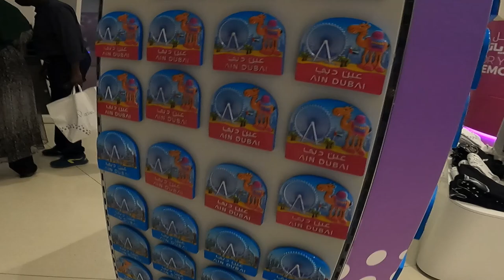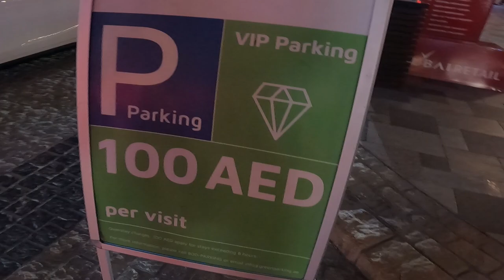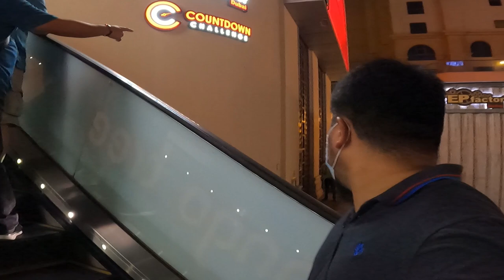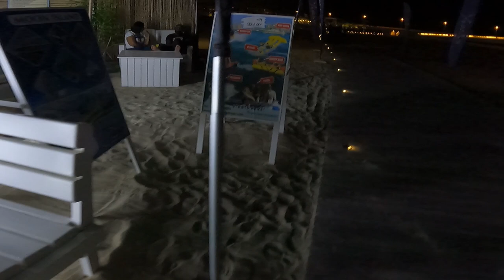AIN Dubai l BlueWaters Walk with famous vlogger tech l Off day gala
Ain Dubai is the world's largest and tallest observation wheel

The Bluewaters Island Project in Dubai is a man-made mixed use island located off the coast of Jumeirah Beach Residence, it is home to Ain Dubai.

Read this if you want to use my music in your content